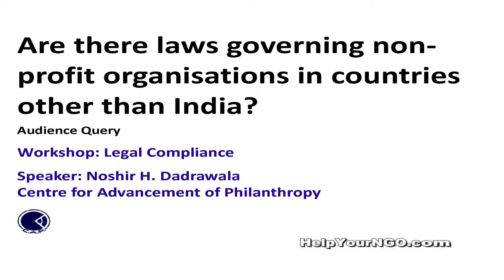Laws Governing Non Profits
Audience question on laws governing non-profits organisations in countries other than India.